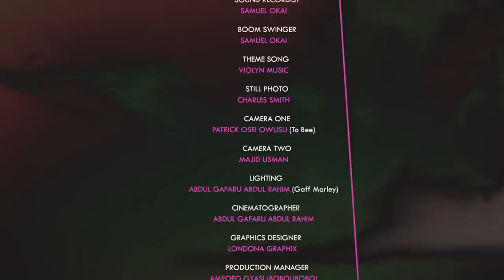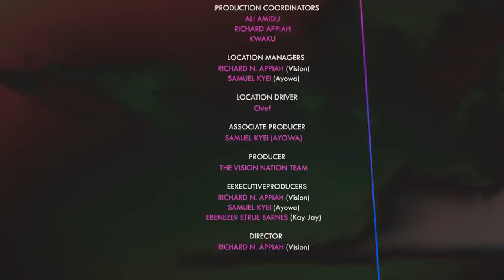SEED OF JEALOUSY |Latest 2022 Ghanaian Nollywood Award Winning Movie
1XBET also has a lot of special offers and bonuses for you!

*Download the 1xbet app
*Register and fill all the blank spaces
*make deposit and get 300% bonus
*stake your bet now and WIN BIG